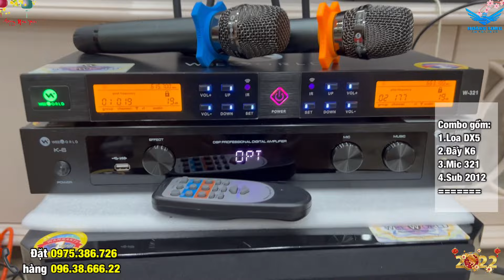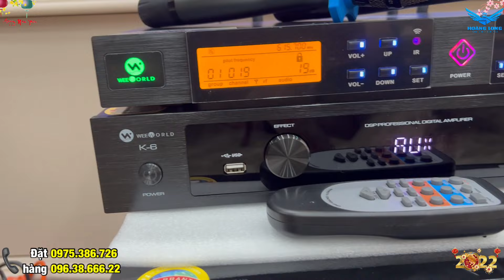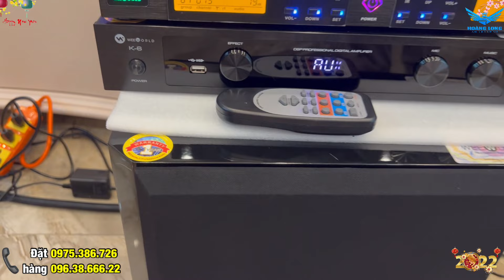100% nghe là thích Combo DX5 này, quá đẹp và sang trọng, lắp cho a Minh/Long Biên